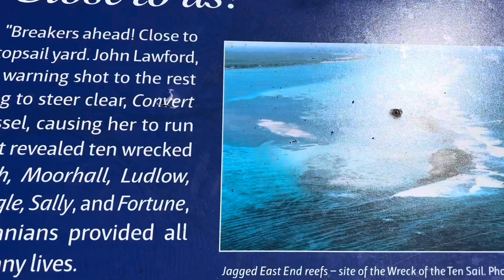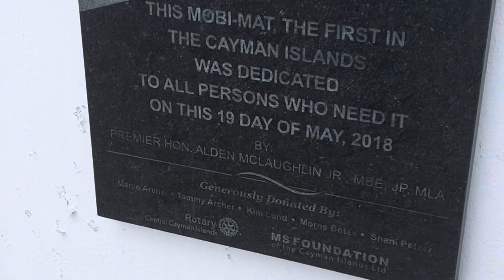Gran Caimán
Visita relámpago y muy completa a Gran Caimán y su capital Georgetown